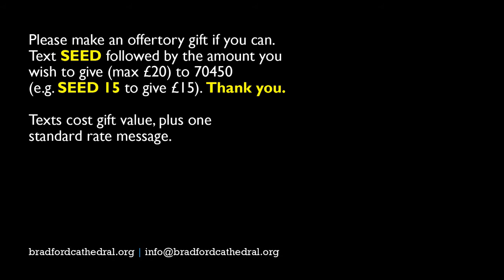Ben-Hur, Chariots and Baptism: "The uttermost parts of the earth"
Sermon preached at Easter 5 Cathedral Eucharist - 2nd May 2021